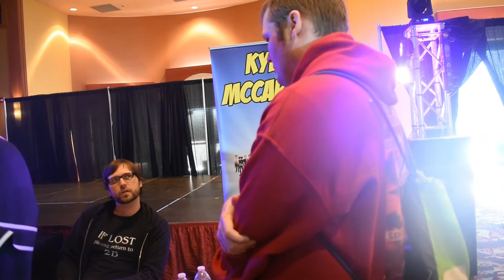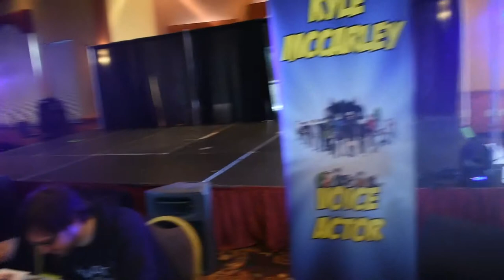No Brand Con 2019 Kyle McCarley Interview